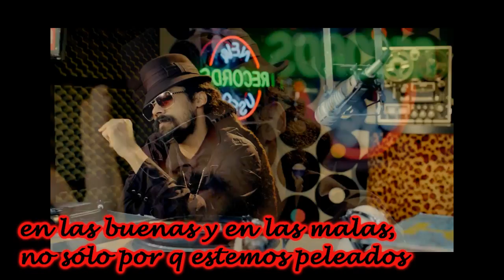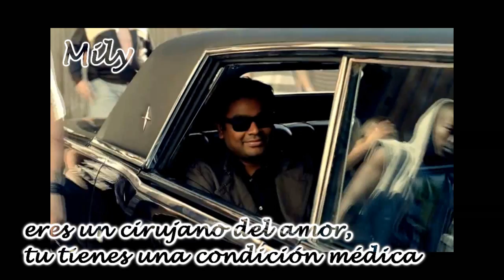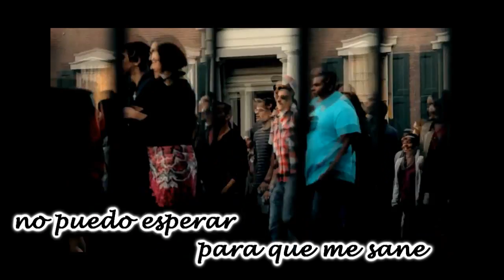Super Heavy Miracle Worker-Creador de MILAGROS Sub Español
Superpesados ​​es un supergrupo formado por Mick Jagger , Joss Stone , Dave Stewart , AR Rahman , y Damian Marley . Piedra y Stewart han colaborado en el pasado con Jagger. Jagger dijo de la banda, "queríamos que la convergencia de diferentes estilos musicales ... Siempre estábamos superposición de estilos, pero eran sin embargo, por separado"Jagger quería superpesados ​​para mostrar diferentes estilos musicales, con música que va desde el reggae hasta baladas al género de la India